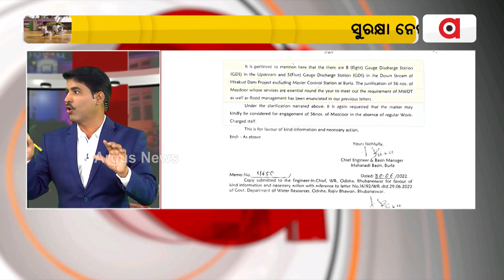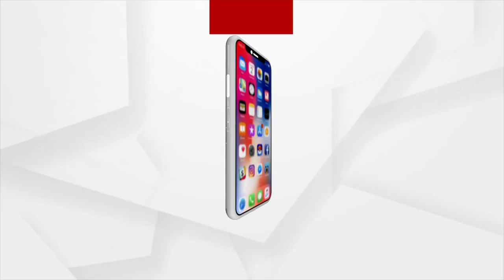ସେପଟେ ଜଳସମ୍ପଦ ବିଭାଗର ଚିଠି ଖୋଲିଦେଲା ଜଳ ପରିଚାଳନାର ପୋଲ୍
ସୁରକ୍ଷା ନେଇ ଡ୍ୟାମ ଚିଫ୍ ଇଞ୍ଜିନିୟରଙ୍କ ଚିଠି… ସେପଟେ ଜଳସମ୍ପଦ ବିଭାଗର ଚିଠି ଖୋଲିଦେଲା ଜଳ ପରିଚାଳନାର ପୋଲ୍